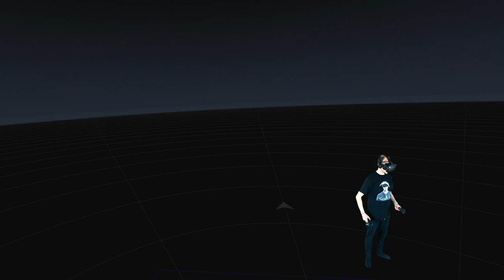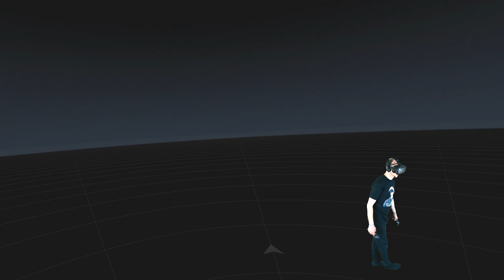Blood Trail - Brutaler VR Shooter [HTC Vive][Virtual Reality]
Blood Trail - Der vielleicht Brutalste VR Shooter aller Zeiten...

Wir sind Wendigo ein kaltherziger Auftragskiller der den Auftrag erhalten hat einen fanatischen Kult auszulöschen.

EARLY ACCESS V .112

Amazon Shopseite:

▌Social Media ▌

▌Mein System ▌

Oculus Rift + Touch Bundle :

Inateck KTU3FR-4P USB 3.0 expresskarte 4 port Anschlüsse :

Mikrofon Audio-Technica AT-2035 :

Audio Interface Behringer UMC202HD U-Phoria 2x2 192kHz :

Grafikkarte Zotac 1080 TI  AMP Extreme Core Edition  :

Prozessor I7-4790K :

Prozessor Kühler be quiet! Dark Rock Pro 3 CPU-Kühler :

Soundkarte Asus Essence STX II :

Tastatur Corsair K95 RGB Platinum :

Webcam Logitech C920 HD Pro:

Kopfhörer beyerdynamic DT 880 Edition 600 Ohm: